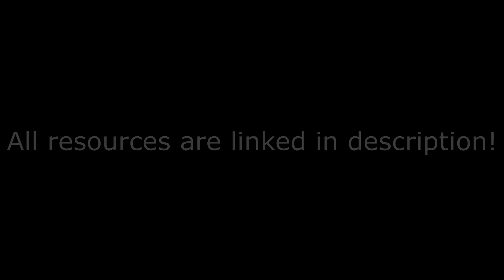WHITECLAWS DEATH //Warrior cats animation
Yeah, this took me almost 3 months to complete. And I know that Im not such a good animator, but this gave me a lot of experience. Also this is my longest animation so far, so let me know what you think.

Original story belongs to Erin Hunter! Used references:
Warriors Super Edition: Leopardstar's Honor
Warriors Fire and Ice